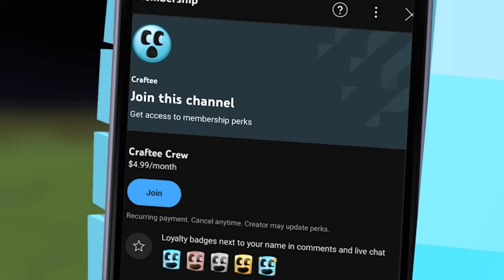Minecraft but Deaths = World Size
✅ Join Club Craftee today for DAILY Members-ONLY content ➡️

✅ PLAY my newest Marketplace Game! Craftee's MC But... ➡️

✅ BECOME Craftee! My latest Skinpack ➡️